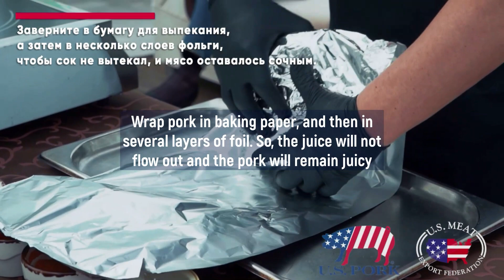American Pork Roast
How to cook the American Pork Roast. Chef Vladimir Tian's recipe